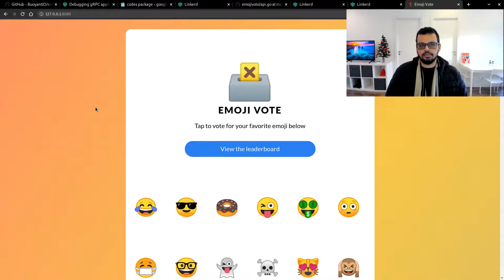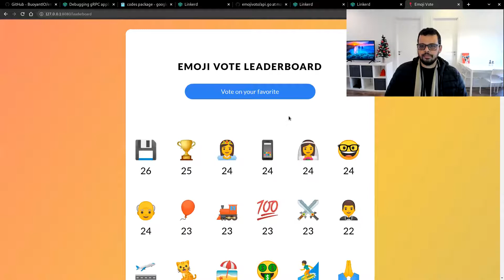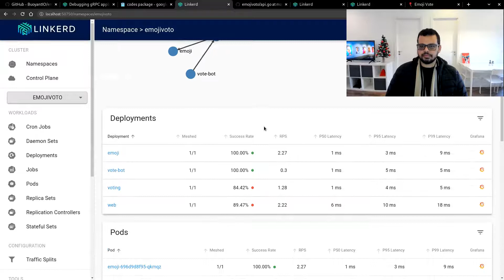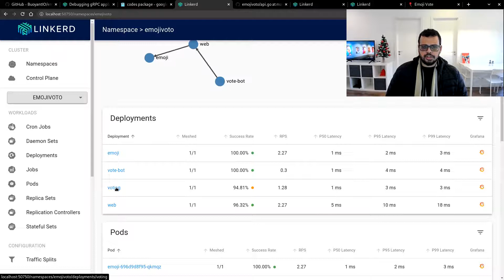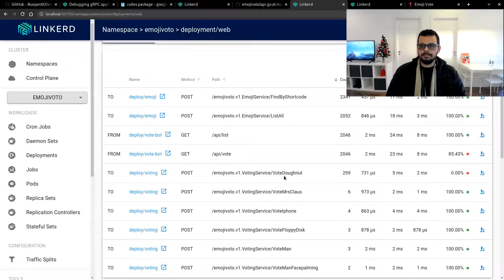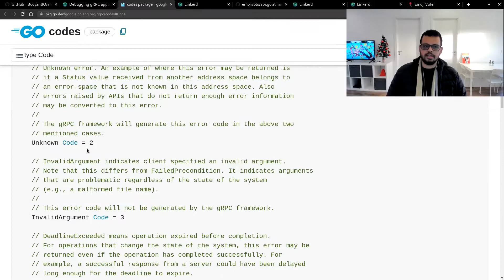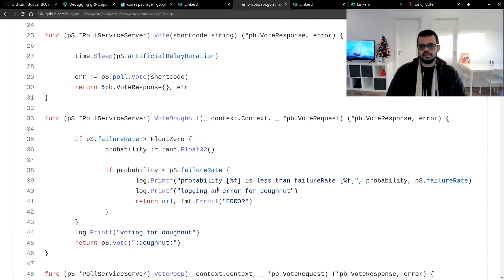[PT-BR] Linkerd: Diagnosticando Problemas em Aplicativos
Vídeo sobre como identificar problemas em aplicativos utilizando o Linkerd.
(Referências abaixo)